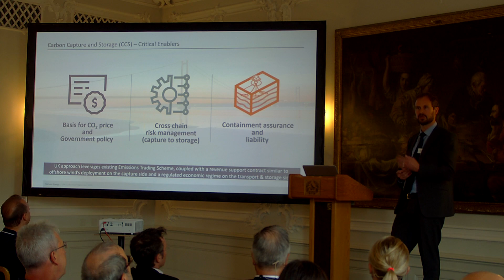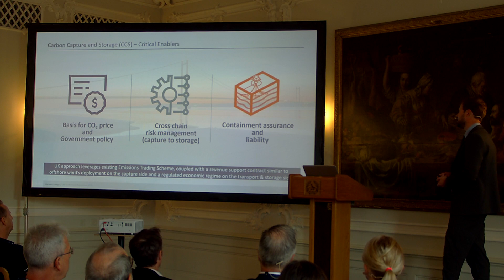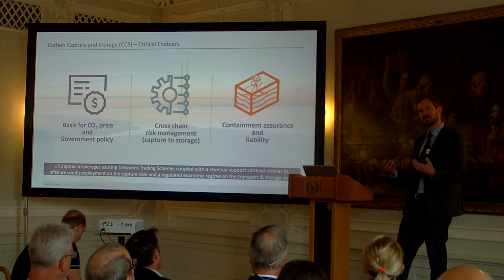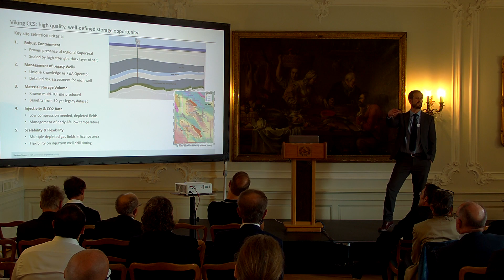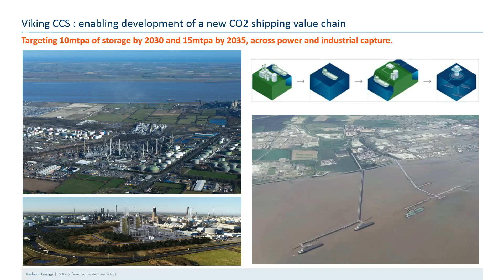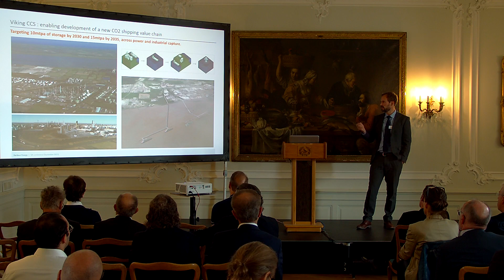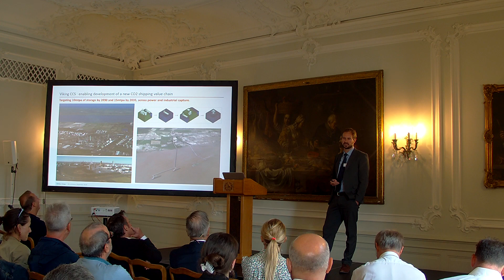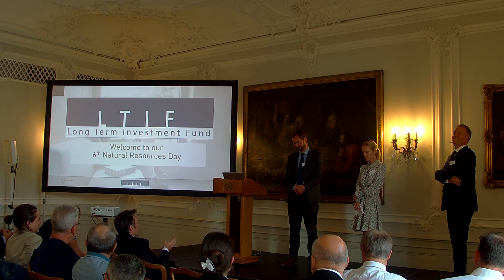Harbour Energy by Graeme Davies, Project Director Viking CCS Project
6th Natural Resources Day on Thursday, September 14, 2023